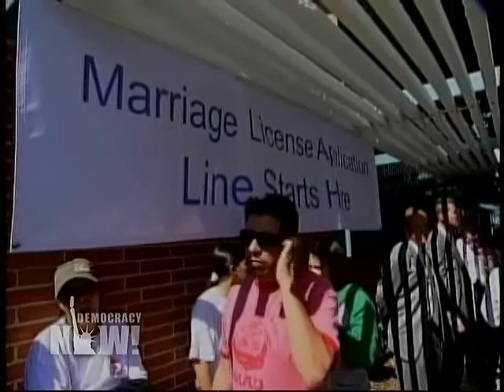Gay Marriage Advocates to Seek Another Ballot Vote After California Supreme Court Upholds Prop 8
Gay Marriage Advocates Likely to Seek Another Ballot Vote After California Supreme Court Upholds Prop 8

Thousands have taken to the streets in California and states across the country after Tuesdays decision by the California Supreme Court upholding Proposition 8, a ballot measure that bans gay marriage. The courts decision does preserve the 18,000 same-sex marriages that took place last year, during the few months that gay marriage was legal in California. We get reaction from Bryan Wildenthal, the first openly gay law professor at the Thomas Jefferson School of Law. He married his partner last year.